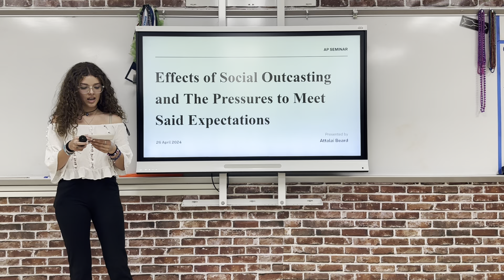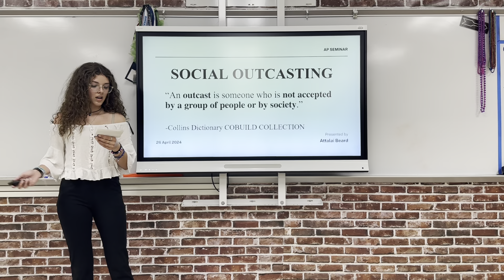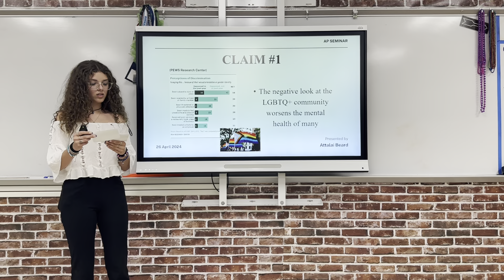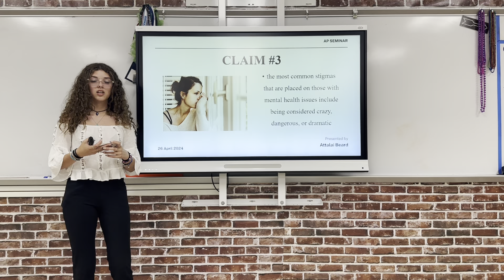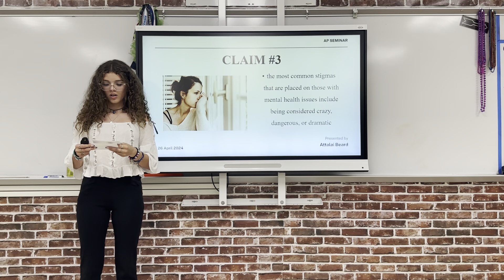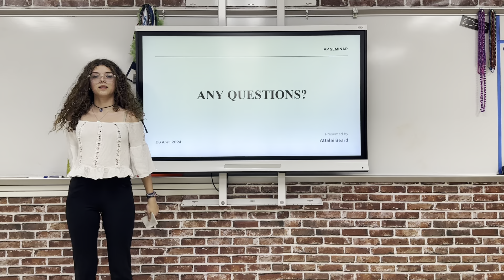2024 - Social Outcast